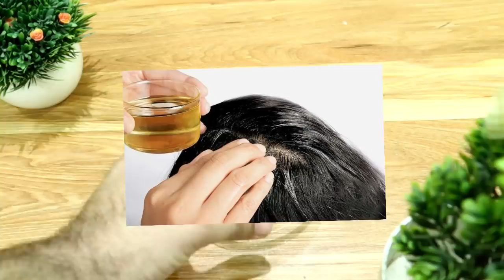Amazing Onion Hair Oil To Boost Hair Growth | Onion Oil For Faster Hair Growth | Revived You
|For More Details About Yes2Revive Vitamins Supplements|

Homemade Hair Oil For 4x Faster Hair Growth And Dandruff

Previous 21 Videos On Skin Whitening